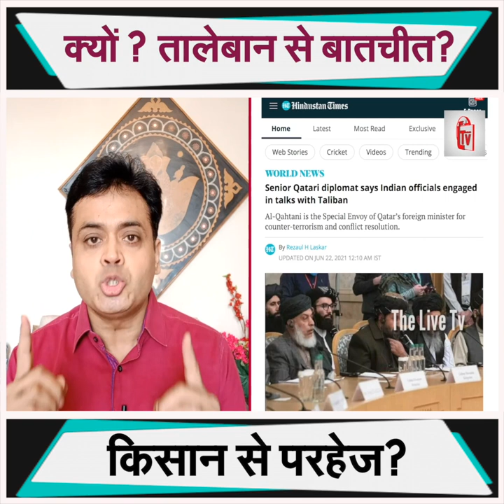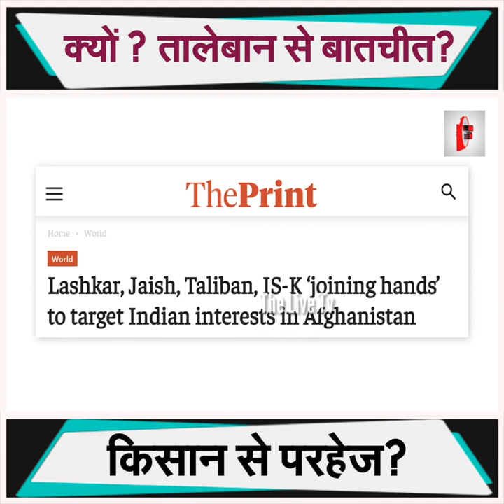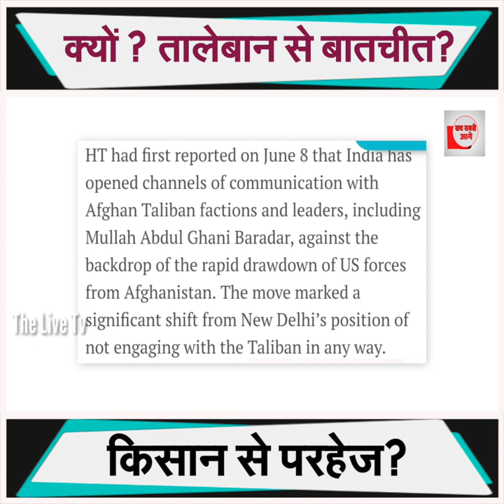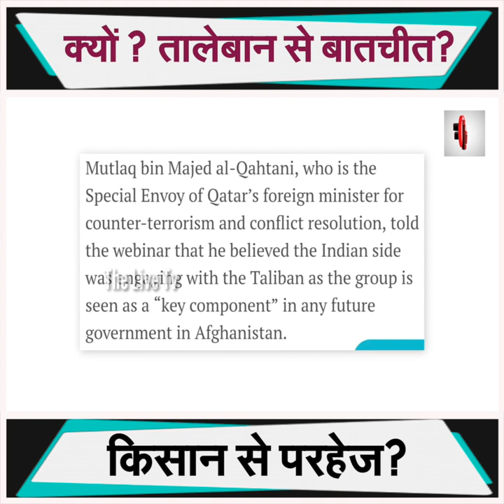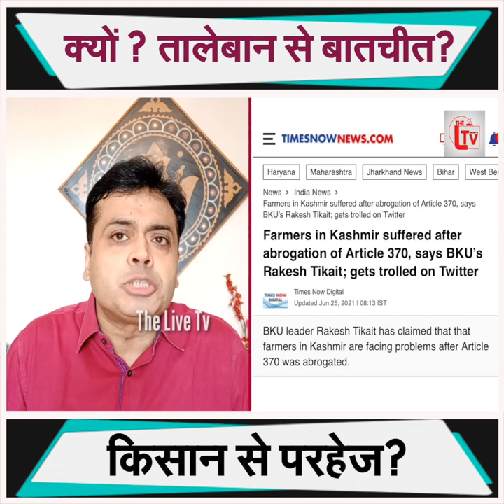क्यों ? तालेबान से बातचीत? किसान से परहेज़?